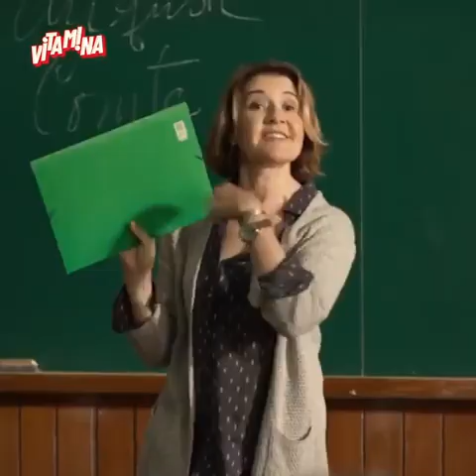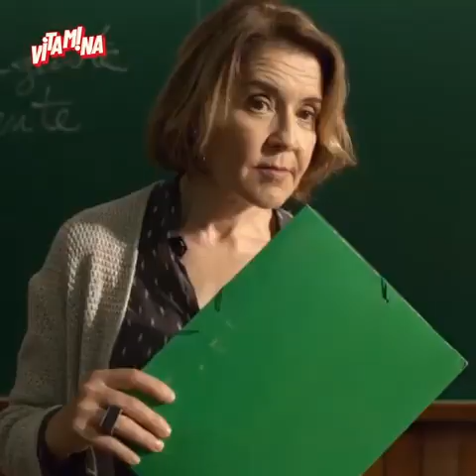Manipulando Mentes... Foi isso que aconteceu na era Hitler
Vídeo de Thomas Carvalho